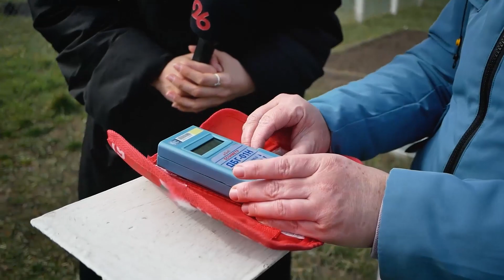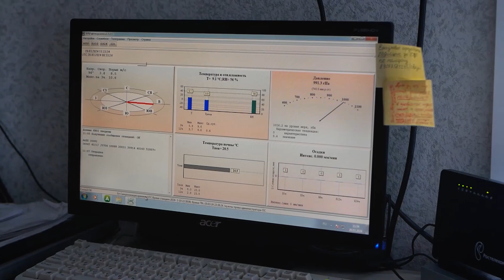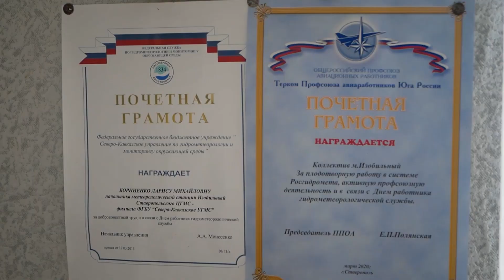Как ставропольские метеорологи следят за радиационным фоном и состоянием почвы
Каждый год 23 марта отмечается Всемирный метеорологический день — профессиональный праздник специалистов, следящих за погодными явлениями и формирующих прогнозы. Корреспондент «Победы26» побывала на метеостанции в городе Изобильном и узнала, зачем специалистам щуп, дозиметр и насаждения пшеницы.